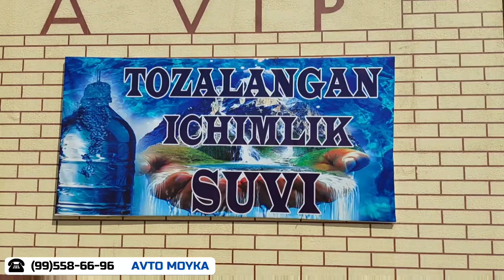Shovotda Qumruxonim yonida arzon AVTO MOYKA ochildi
BIZNING BOSHQA ISHTIMOIY TARMOQLARDAGI KANAL VA GRUXLARIMIZ.

Bloger: Baxodir Ruzmetov

TASODIFIY VIDEONI KENGROQ TARQATISHDA YORDAM BERUVCHI XESHTEK VA TEG ISHORALAR

Хоразм прикол, Ино грунглар, биринчи апрел